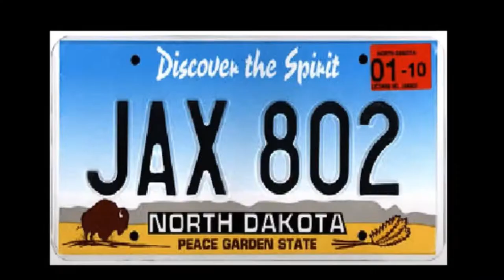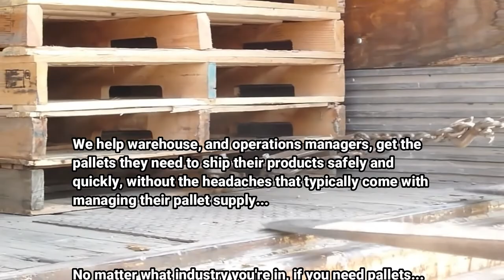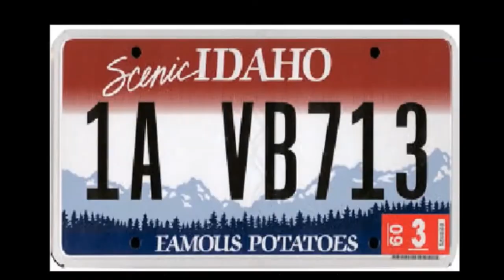THE SIMPLEST BIZ EVER! WHY NOT BE FIRST? John Wilker via JT Hustlez Put Me Up On GAME! LET'S GO!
THE SIMPLEST BIZ EVER! WHY NOT BE FIRST? John Wilker via JT Hustles Put Me Up On GAME! LET'S GO!

Sexy? Nope.

Profitable? ABSOLUTELY!

100% value and ZERO fluff.

#1 reason to do the pallet business - 99 Side Hustle Ideas to Make $500+ in Your Spare Time · 1